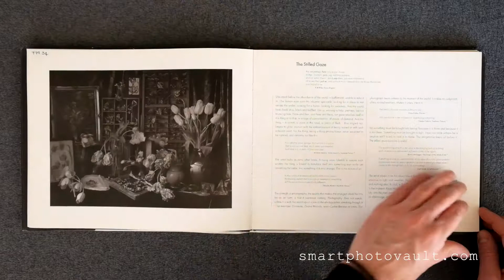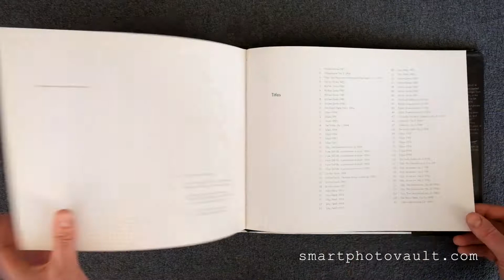THE STILLED GAZE JOHN BLAKEMORE - BOOK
THE STILLED GAZE JOHN BLAKEMORE - PHOTOGRAPHY BOOK...

Blakemore was born in Coventry. He discovered photography during National Service with the Royal Air Force in Tripoli in the 1950s and is self-taught.

In the early 1970s Blakemore joined his friend Richard Saddler as a lecturer at Derby College of Art. He later became Emeritus Professor of Photography at the University of Derby, where he taught from 1970 to 2001, being influential on the younger generation.

The Stilled Gaze features many of John's breathtaking prints from the Tulip series.

"The daffodil, although it is a delightful flower, exhibits a stubborn rigidity of form; it lives and dies at attention. The tulip, however, is a flower of constant metamorphosis; it stretches towards the light and gestures to occupy the space"